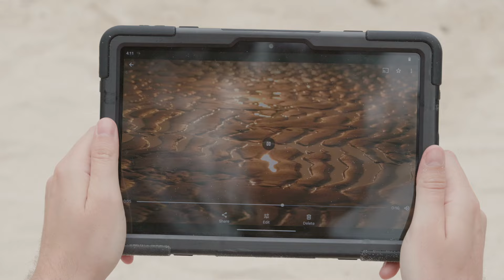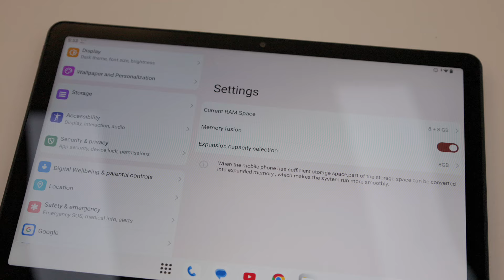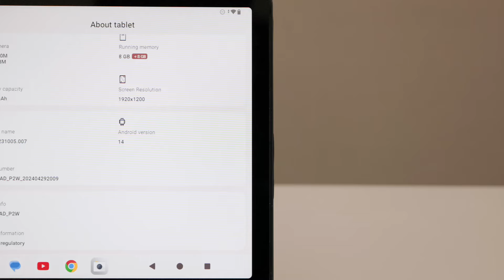AGM PAD P2 ACTIVE | Official Unboxing and Presentation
The PAD P2 Active is the first rugged tablet on the market with a removable protective case that transforms and adapt to your needs. 2 Products in 1.